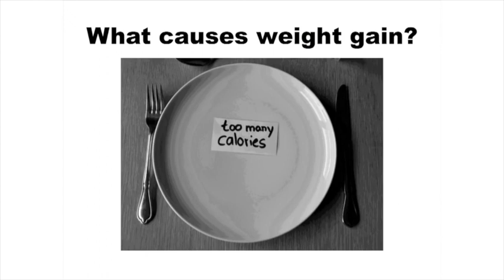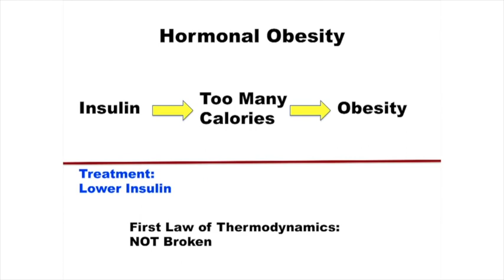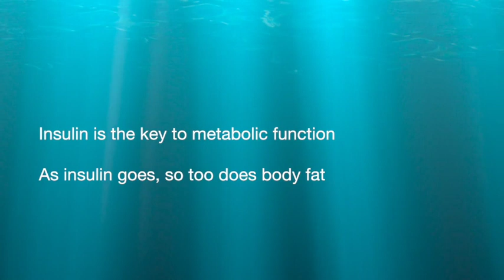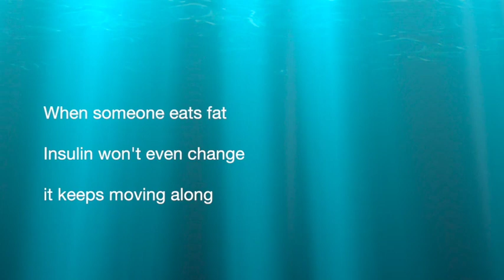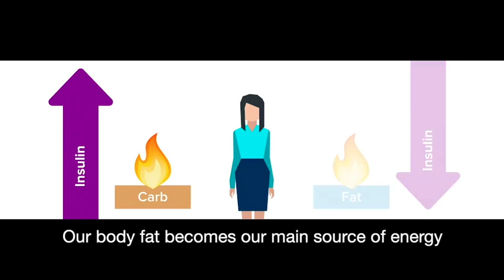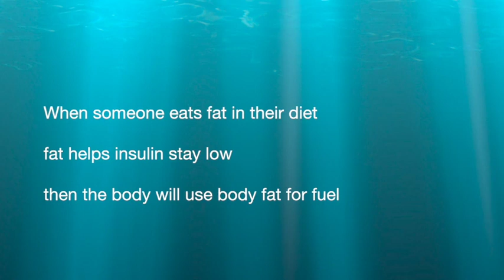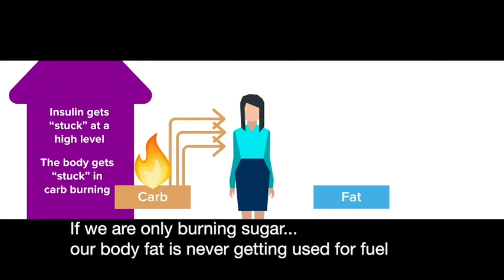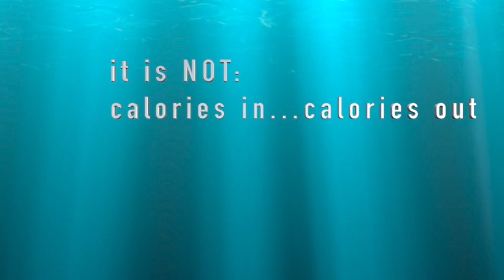Dr. Jason Fung & Dr. Ben Bikman: Insulin is the Key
Two world experts in nutrition share their research on the impact that insulin has on burning body fat.